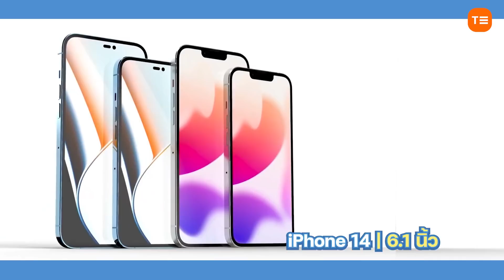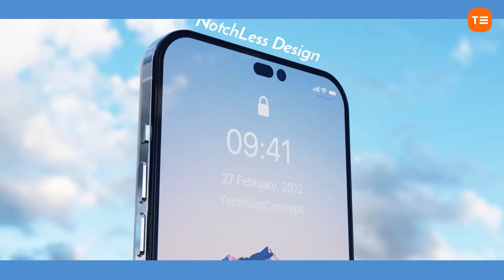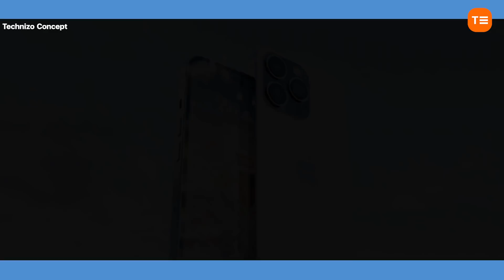iPhone 14 สรุปครบอัพเดตใหม่ ไม่มีติ่ง ชิปใหม่ A16 แต่!!!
iPhone 14 สรุปครบอัพเดทใหม่ ไม่มีติ่ง ชิปใหม่ A16 แต่!!!

🌈คุณ สามารถสนับสนุนคลิปได้แล้ววันนี้🧡 ง่ายๆ เพียงกดลิงก์ ที่ให้ไว้🎟️ ก็เป็นการสนับสนุนเราไปในตัว☀️มันจะเด้งไปหน้าแอปปกติเลยครับ ขอบคุณครับ

🌈กลุ่มของคนรัก IT เข้าเลยยยยย👇👇👇